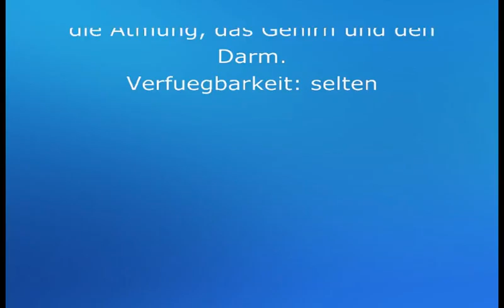Apyrit (Turmalin violett)